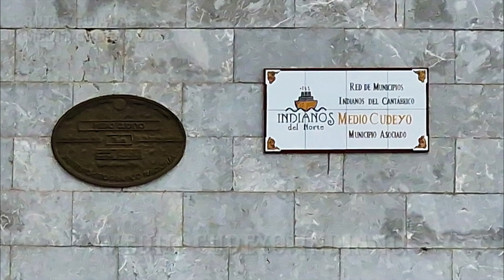RUTA MEDIO CUDEYO INDIANO 10/12/2022